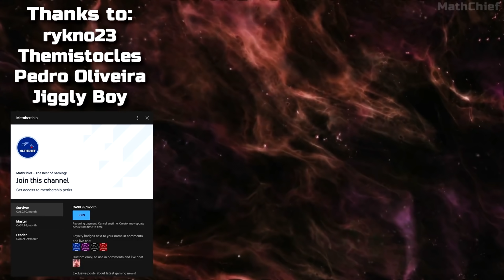This WW2 FPS Game Just Added A Zombie Mode... And It Is So Epic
This World War 2 Shooter called 'Post Scriptum' just added a new Zombie game mode for Halloween and it is so much fun! I never knew I wanted a full-on World War Zombie game until now. Seeing a ton of online players trying to escape the zombies is pretty fun. Let me know what you think of it!